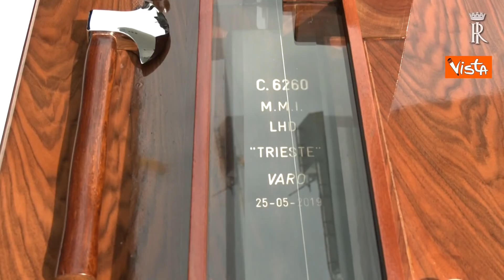Mattarella e Trenta al varo della Trieste, futura ammiraglia della Marina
(Agenzia Vista) - Castellammare Di Stabia, 25 maggio 2019 - Il Presidente della Repubblica, Sergio Mattarella e la ministra della Difesa Elisabetta Trenta da Fincantieri a Castellammare di Stabia per il varo della Nave Trieste, futura ammiraglia della Marina Militare. / Courtesy Quirinale